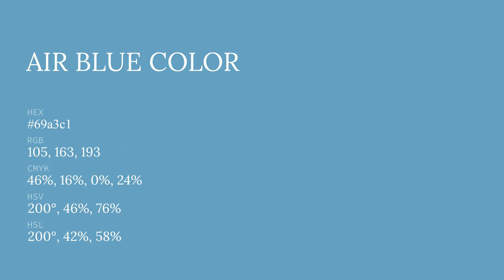Air Blue color 69a3c1 hex color - Blue color - Warm color 69a3c1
What color is Air Blue ? 69a3c1 hex color - Blue color - Warm color 69a3c1

Hex 69a3c1 Color Code is also known as Air Blue color.